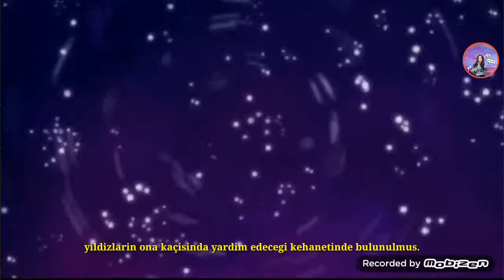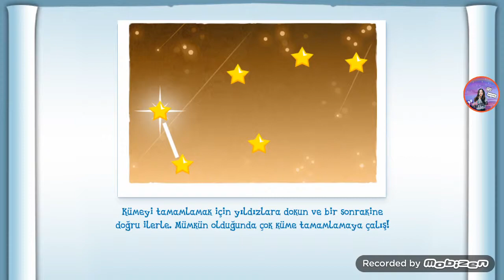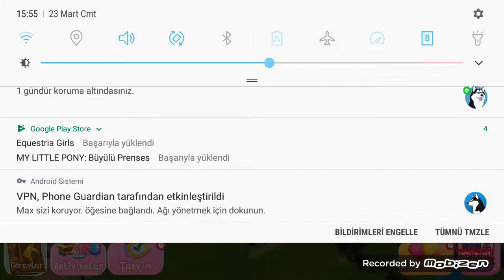My Little Pony MLP oyun